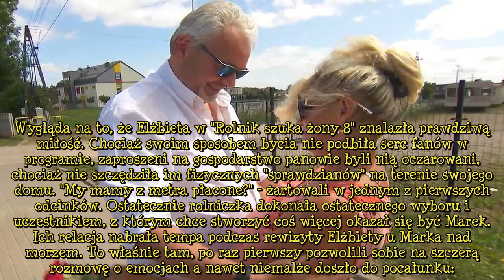"Rolnik szuka żony": Elżbieta zachwyciła fanów. Nie znali jej od tej strony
Elżbieta z "Rolnik szuka żony" rozczuliła fanów nowym zdjęciem na Instagramie. Do tej pory nie pokazała fanom tej wrażliwej strony.. Elżbieta z "Rolnik szuka żony" zachwyciła fanów nowym zdjęciem. Tym razem nie chodzi ani o Marka ani o udział w programie. Z tej strony widzowie nie mieli jeszcze okazji poznać jej za dobrze. To o czym właśnie napisała na Instagramie w połączeniu z rozczulającym zdjęciem wzruszyło fanów: . Piękne to... Wiele bym dała jedną taką chwilę...❤️❤️ - napisała jedna z fanek.. Zobaczcie, czym rolniczka tak wpłynęła na fanów.. "Rolnik szuka żony": Nowe zdjęcie Elżbiety zachwyciło fanów. Wygląda na to, że Elżbieta w "Rolnik szuka żony 8" znalazła prawdziwą miłość. Chociaż  ...